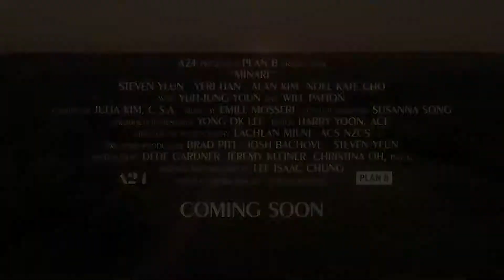Minari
U želji za ostvarenjem američkog sna, tokom osamdesetih godina korejska porodica se seli u Arkansas gde osniva farmu. Pored izazova koje im donosi novo životno okruženje, oni će otkriti neprocenjivu vrednost porodice i šta je to što zaista čini dom.